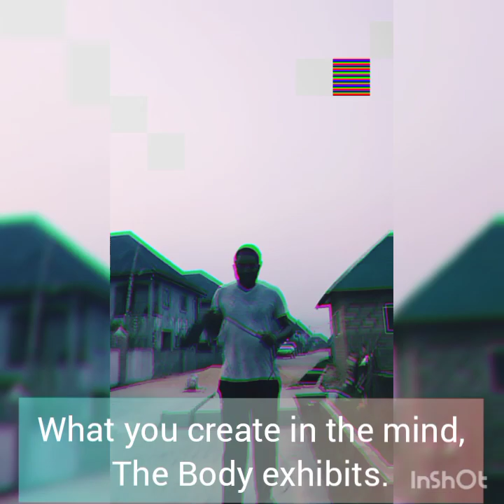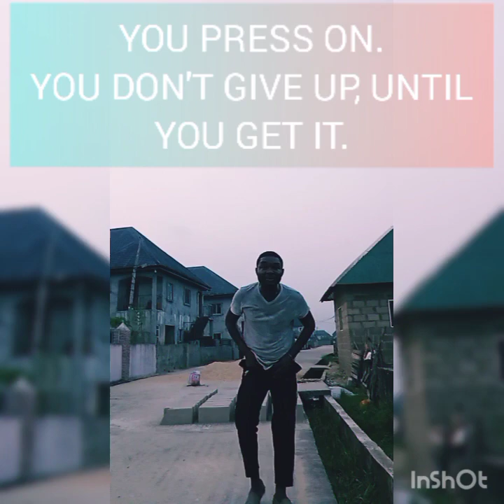BODY & MIND FITNESS DAY 3